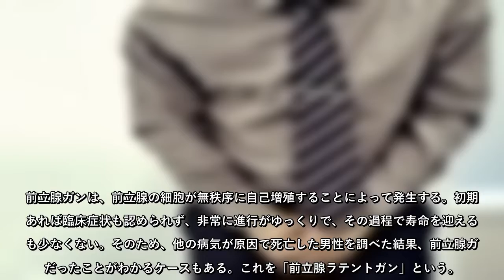医者のはなしがよくわかる“診察室のツボ”‹前立腺ガン›PSA検査で早期発見が可能に！